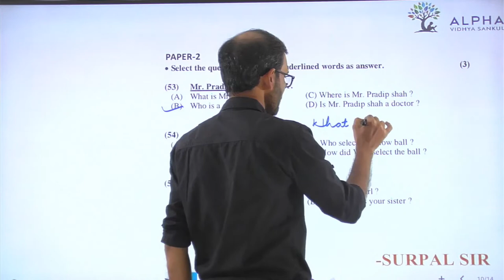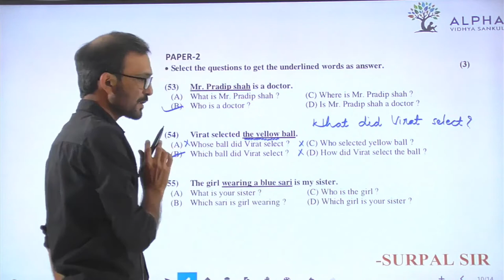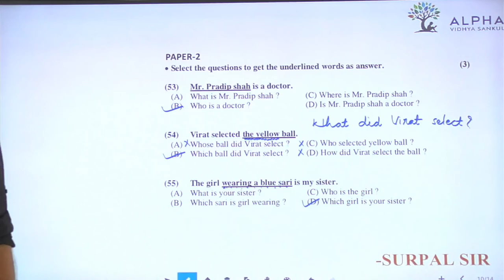Paper 2 | Que 53 To 55 | English | Alpha Vidhya Sankul | in Gujarati by Surpal Sir